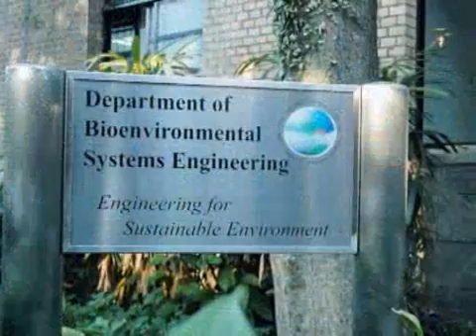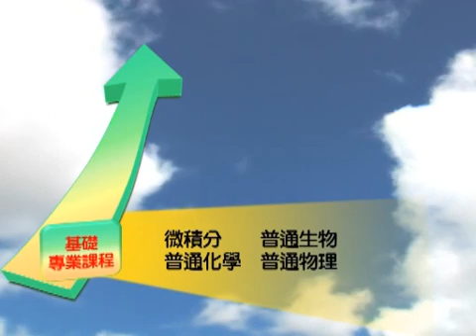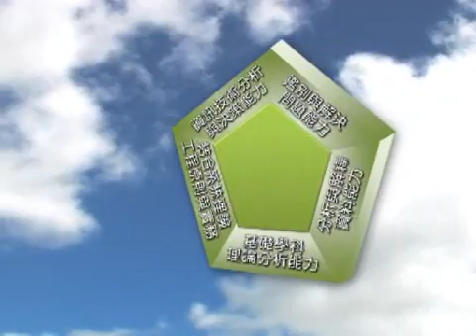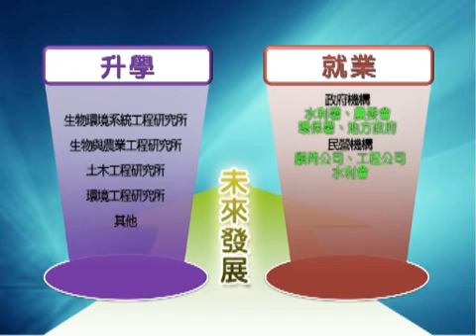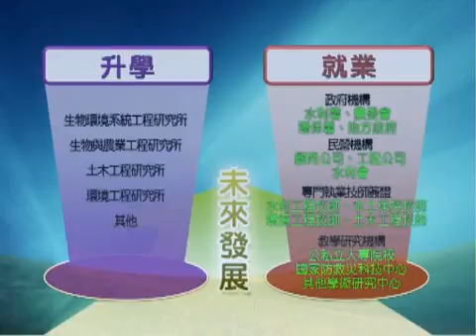臺灣大學生物環境系統工程學系暨研究所簡介 (Department for Sustainable Environment, NTU)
國立臺灣大學生物環境系統工程學系提供學生優良品質之教學內容與環境，並追求卓越之研究績效。整合系內教學、研究人力與儀器設施，致力於「生物環境工程」、「水土資源與生態工程」與「環境系統與資訊」三核心領域之教學、研究與成果推廣，發展具特色且符合台灣社會需求之重點研究方向。

Our research and teaching are centered on two key themes including Soil and Water Resources Management and Ecological Engineering and Sustainable Environmental Planning and Green Building Design. The BSE has a distinctive mission of to organize and promote the interdisciplinary research and education on sustainable development of environments and ecosystems and impacts of environmental changes so as to contribute to the development of management strategies and alterative solutions to cope with future environmental changes.